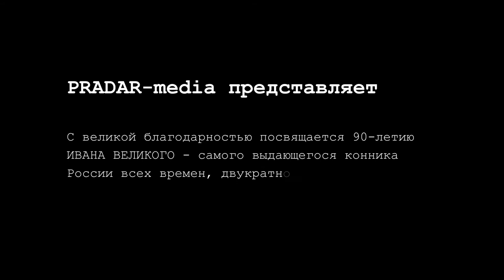90-летию ИВАНА ВЕЛИКОГО!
С великой благодарностью посвящается 90-летию ИВАНА ВЕЛИКОГО - самого выдающегося конника России всех времен, двукратного олимпийского чемпиона Ивана Михайловича Кизимова!